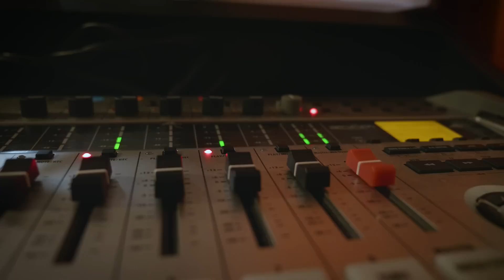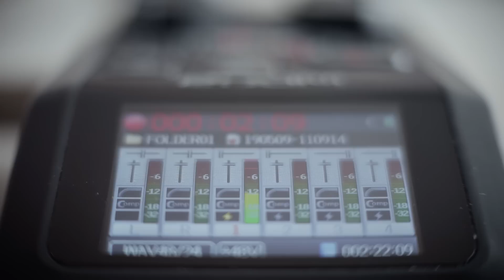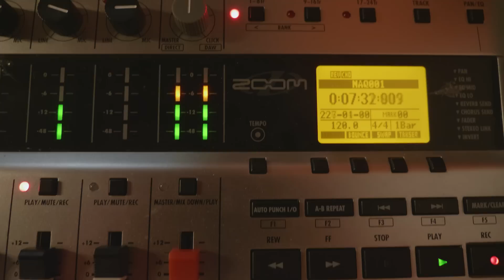Podcasts ajudam a divulgar a ciência no Brasil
Formato desperta a atenção de público disposto a se aprofundar em assuntos temáticos.